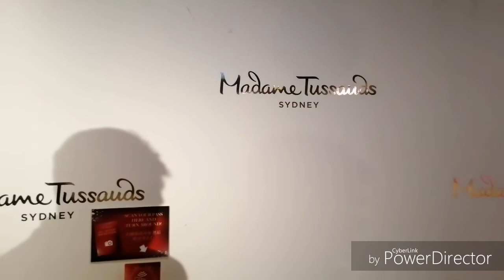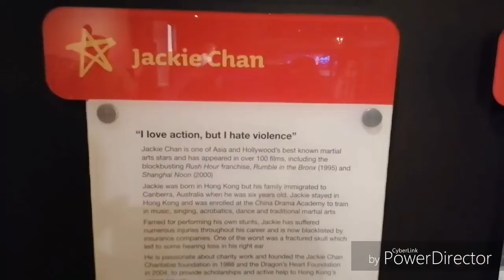Madamme Tussaud Sydney 蝋人形館cera Museum Музей восковых фигур 왁스 박물관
Best Tourist Attraction Sydney Australia